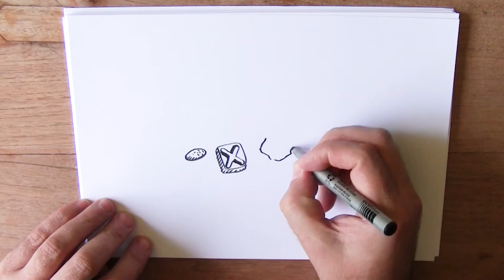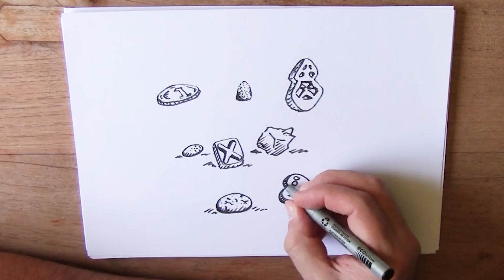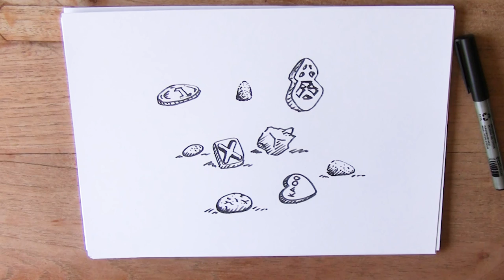Hoe teken ik strooigoed?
Vandaag gaan we strooigoed tekenen.